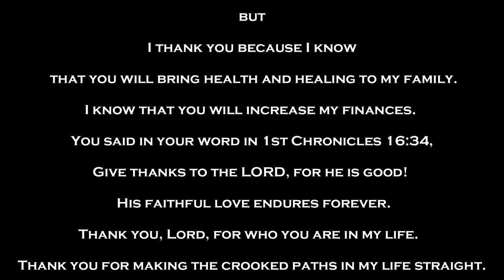shortsprayer Prayer of Thanksgiving-GOD IS GOOD. THANK GOD TODAY FOR EVERYTHING. God is with you.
Prayers To Get You Through The Day will encourage you when you want to just thank God for all He has done.  Participate in the prayer and watch God move in your life.  Prayer is your connection point to God. Meditate on the prayer throughout the day.  Remember the Prayers To Get You Through The Day will get you through.

We pray the prayers will bring comfort in whatever situation you are facing.  God Bless You.

If you have not received Jesus as your personal Lord and Saviour,
Repeat this prayer out loud.

Lord, I know that I am a sinner.
I repent of my sins.
I believe you died for me on the cross and raised back to life on the 3rd day.
I ask that you come into my heart and save me now.
I receive you as my personal Lord and Saviour.
Amen

If you received Jesus today as your personal lord and saviour,

DO YOU WANT TO BECOME A PRAYER WARRIOR? PRAYERS TO GET YOU THROUGH THE DAY IS SEEKING PRAYER WARRIORS TO PRAY WITH US. PRAYER CHANGES THINGS AND WE WANT TO BE PART OF THE CHANGE. NO COMPENSATION BUT WE WANT TO BE A PART OF THE CHANGE FOR THE BETTER. PRAYER WARRIOR VIDEOS WILL BE UPLOADED SOON. THANK YOU FOR PRAYING WITH PRAYERS TO GET YOU THROUGH THE DAY.

We will continue to upload videos for individual needs as well.

As we pray for others, watch God show up in your life.